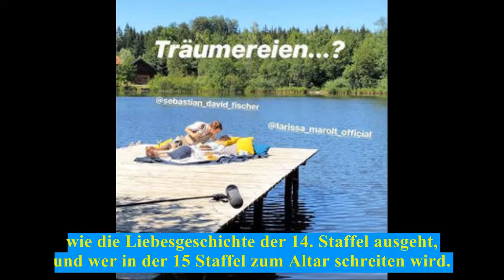Sturm der Liebe: Noch nicht gezeigte Liebesszene zwischen Alicia und Viktor aufgetaucht | Kehrtwende